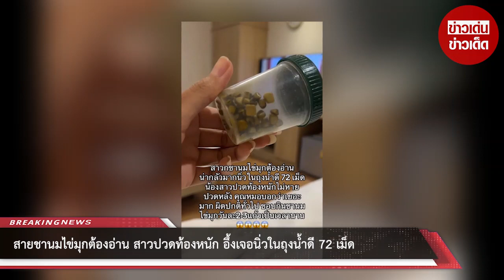สุดสะพรึง สายชานมไข่มุกต้องดู สาวปวดท้องหนัก อึ้งเจอนิ่วในถุงน้ำดี 72 เม็ด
00:00 - Intro
00:10 - News
01:00 - Minute